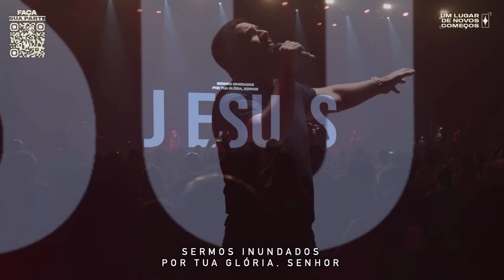Lukas Agustinho, Felipe Valadão - Enche-me + Santo Espírito | ESPONTÂNEO E MINISTRAÇÃO EMOCIONANTE 🔥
» ATENÇÃO:
Senhores (as) cantores, cantoras, igrejas, emissoras de TV, produtores e gravadoras se há algum vídeo neste canal que lhe causa algum dano ou prejuízo, me comunique para que eu possa retirá-lo imediatamente do canal. «

DIREITOS AUTORAIS RESERVADOS: Lukas Agustinho, Felipe Valadão, Lagoinha Niterói ©

bruna karla ludmilla feber shirley carvalhaes paulo cesar baruck priscilla alcantar mattos nascimento lauriete
ouvir musicas
hinos evangelicos
louvores
musicas gospel para ouvir
hinos gospel
ouvir musicas evangelicas
cantores gospel
musicas evangelicas para ouvir
louvores evangelicos
louvores gospel
gospel musicas
cantores evangelicos
letras de musicas gospel
musicas evagelicas
ouvir musicas gospel
playback gospel
gospel
musicas evangelicas
ouvir musicas
hinos evangelicos
louvores
hinos gospel
ouvir musicas evangelicas
cantores gospel
louvores evangelicos
musicas evangelicas
musicas gospel gratis
4 por l
7 taças
Ao Cubo
Arrebatados
Alternativa C
Apascentar
Asas da Adoração
Atmosfera adoração
Andrea Fontes
Adriana Marques